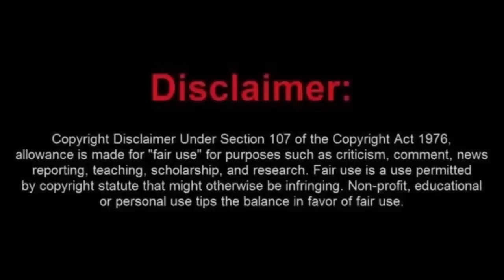Canadian Sovtard Gets Car Towed